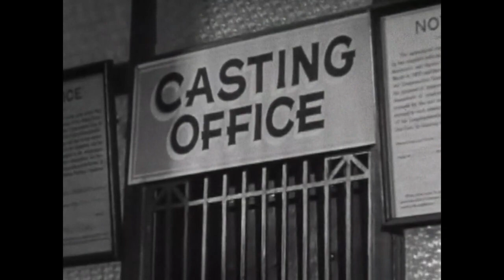Bushwick Film Festival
The Bushwick Film Festival (BFF) is an MWBE certified independent film, media, and event production company in Brooklyn, NY. Its annual festival attracts over 3500 attendees, as well as more than 1500 film submissions from 60 countries around the world, contributing to the Borough's cultural and economic growth. The festival is committed to community building, empowering underrepresented storytellers, and increasing diversity in film and other forms of media through year-round programming. Its programming includes free public screenings and events, hands-on film production workshops, and career training for young adults so that they have the tools to enter a successful career in the media industry.